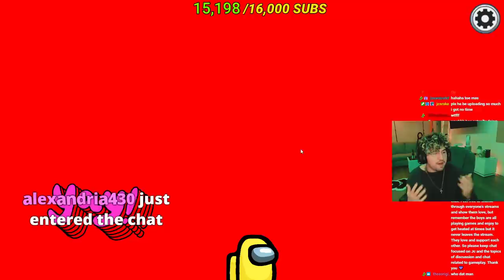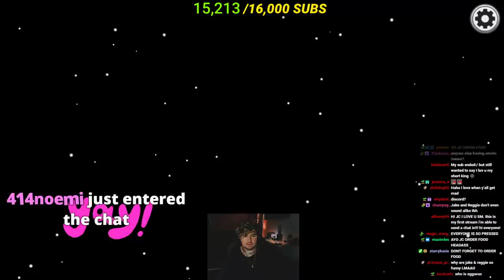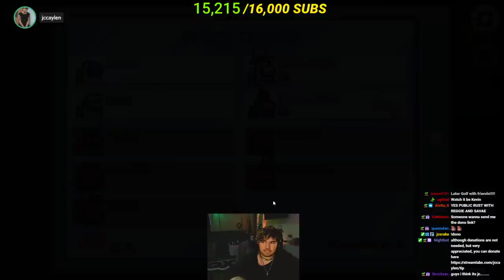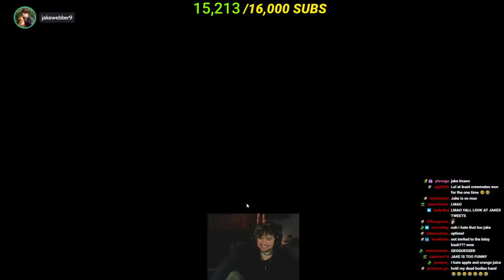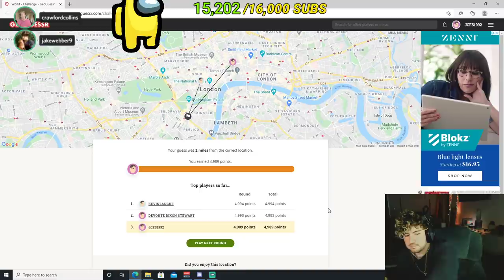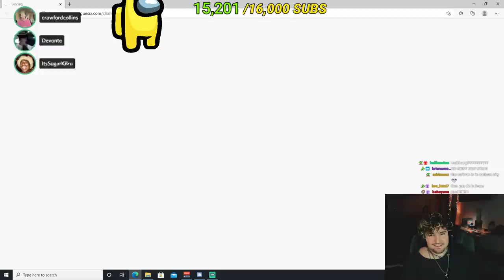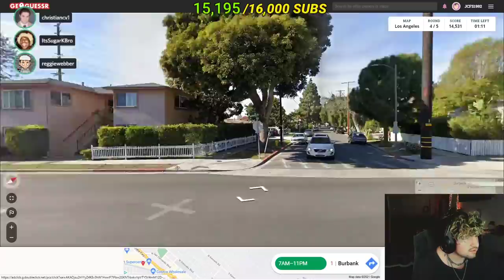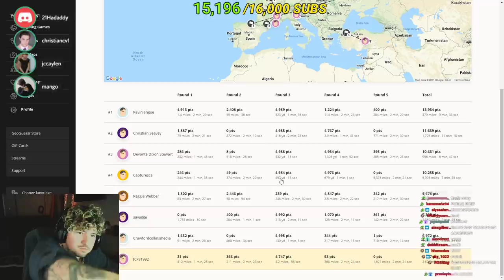AMONG US IS BACK! - Jc Caylen *FULL STREAM*